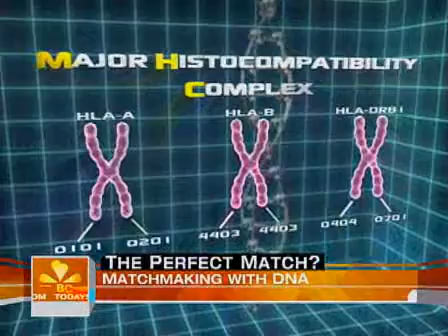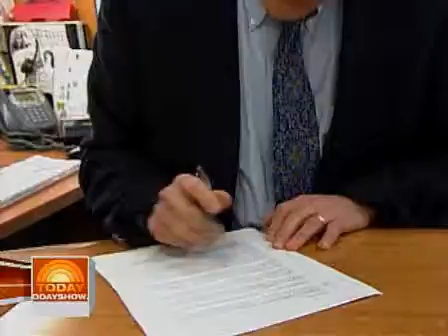ScientificMatch on The Today Show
A segment from The Today Show highlighting "the science of love", and the dating service ScientificMatch.com.  The matchmaking service uses the DNA of its members to achieve actual physical chemistry among its matches.